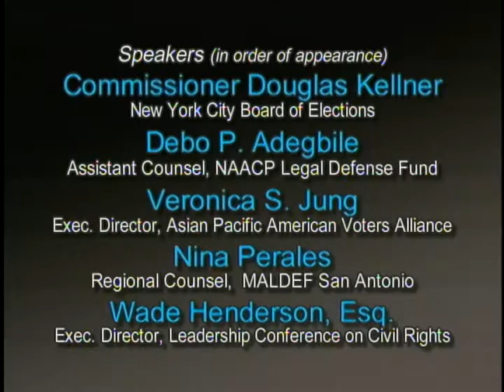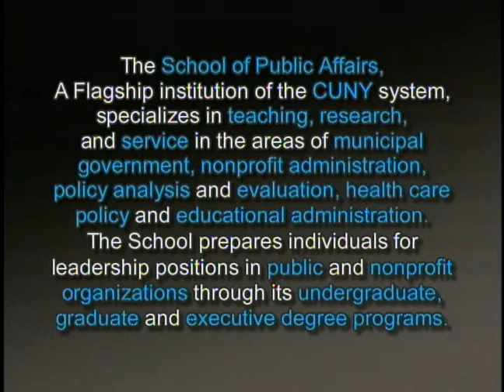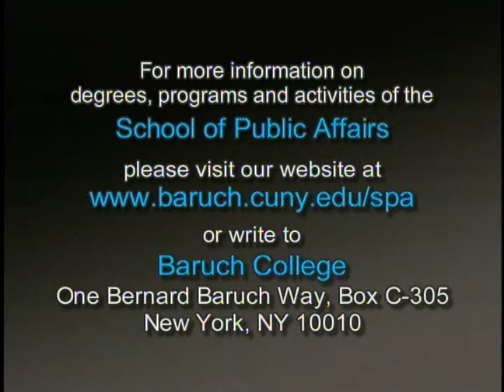The Voting Rights Act at 40: Past, Present & Future Challenges, Part 2 | Baruch College Special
Baruch College School of Public Affairs presents the Lillie and Nathan Ackerman Lecture Series on Equality and Justice in America. This two-part series evaluates the legacy of The Voting Rights Act (VRA) and advocates for its reauthorization by Congress.

Part two begins with Douglas Kellner (Commissioner, New York City Board of Elections). Kellner gives perspective on the Voting Rights Act and the Help America Vote Act as they pertain to NYC elections. Kellner is followed by Debo P. Adegbile (Assistant Counsel, NAACP Legal Defense Fund). Adegbile tells more about what is sufficient and what is insufficient of Section 5 (pre-clearance) and Section 203 (language assistance) in the VRA, and reminds the audience that voter disenfranchisement still exists. Veronica S. Jung (Exec. Director, Asian Pacific American Voters Alliance) represents both the Asian-American community and grassroots organizing. Jung tells a story that illustrates the failures of Section 203 in providing language assistance to a Korean family and more broadly speaks on the provision's impact in NYC communities.

Professor Sonia Jarvis provides introductory remarks and moderates the Q&A, which includes a question from audience member Andy Humm, host of Gay USA. Recorded on April 19th, 2005 at Baruch College.

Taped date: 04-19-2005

BCSPA047